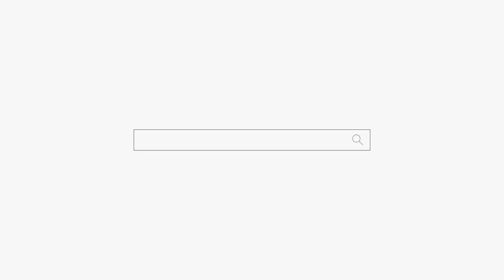남편 때문에 미쳐서 죽을 거 같아요... Why... 천안점집 평택점집 용군TV 무당 무속인+안성점집 용한점집 유명한점집 신점 천상선녀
용군TV 용한점집 유명한점집 신점 무당 무속인 소문난점집 신년운세 남편 때문에 미쳐서 죽을 거 같아요... Why... 천안점집 평택점집 용군TV 무당 무속인+안성점집 용한점집 유명한점집 신점 천상선녀

됩니다.